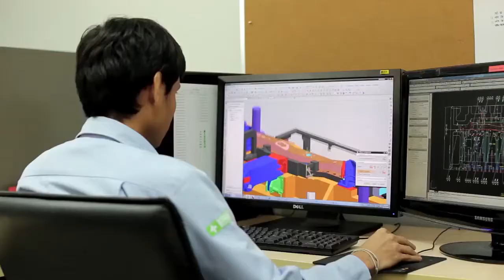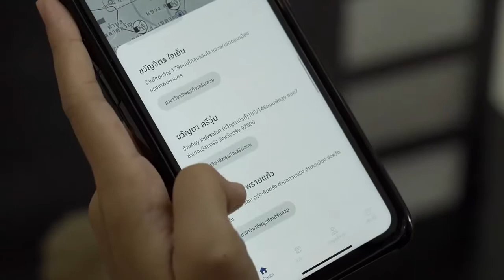"Propin" ปักหมุดมืออาชีพ แอพพลิเคชั่นสำหรับคนมืออาชีพ